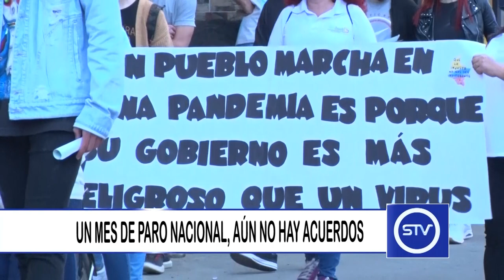UN MES DE PARO NACIONAL, AÚN NO HAY ACUERDOS